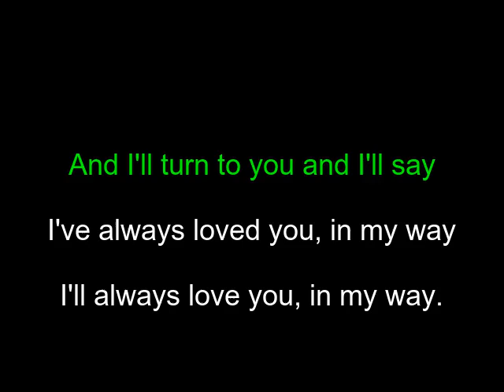Stephin Merritt - One April Day Karaoke Version